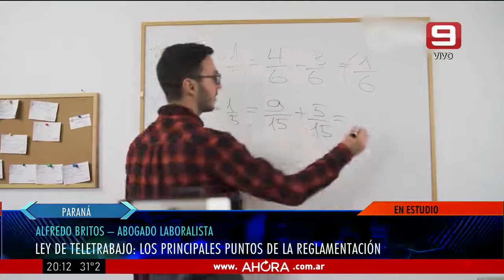Ley de teletrabajo: los principales puntos de la reglamentación